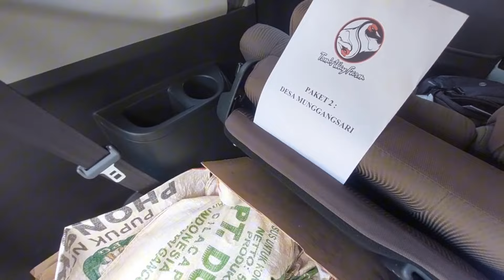INSPIRASI USAHA TERNAK ENTOK SKALA RUMAHAN ! Terobosan Hebat UPK Amanah Kaliangkrik Magelang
Contact Person Tom's Way Farm (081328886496)